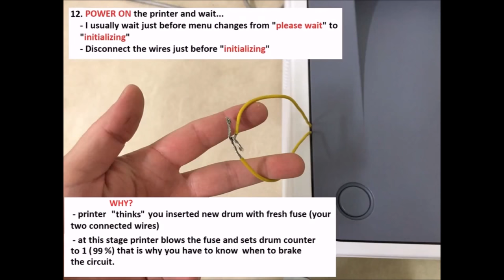2021 UPDATED - How to reset / clear image drum counter on OKI laser printer for FREE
IT WORKS!!!
Models provided by other users with successful reset :)
MB461
B401d
B401dn
B411dn
B412
B431dn
B432
B432dn
B441d
ES5112
MB451
MB471
MB471w
MC332
MC342
MC360
MC362

This is a tutorial video - I'm NOT TAKING any responsibilities for any damage you might do to your equipment. If you don't feel confident to follow this instructions step by step - DON'T DO IT.